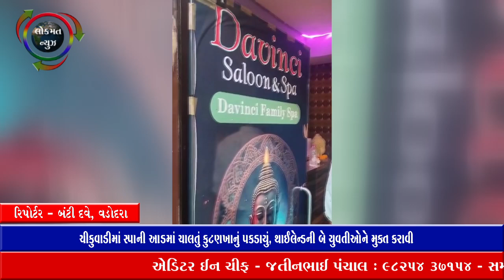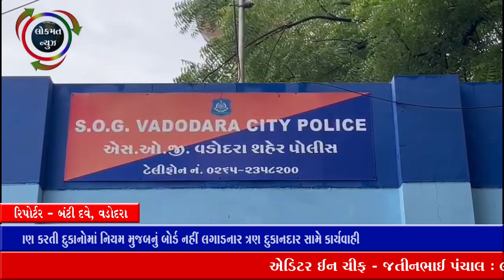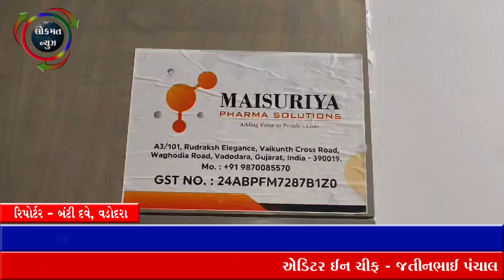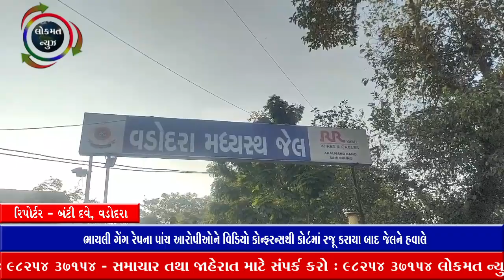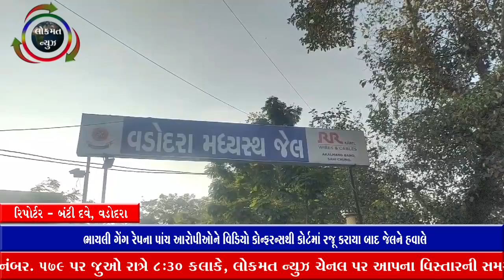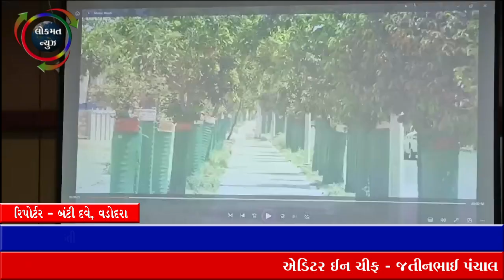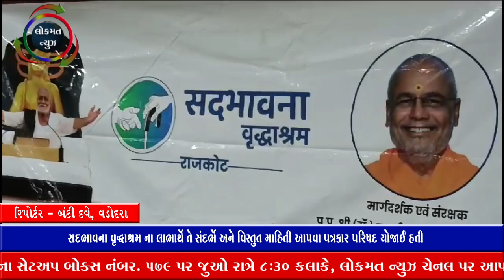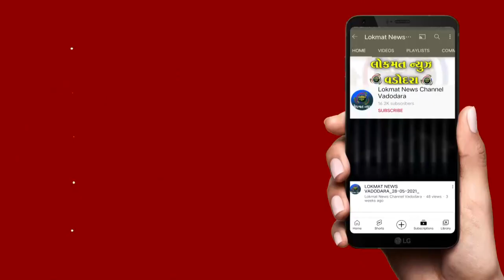15 10 2024 LOKMAT NEWS